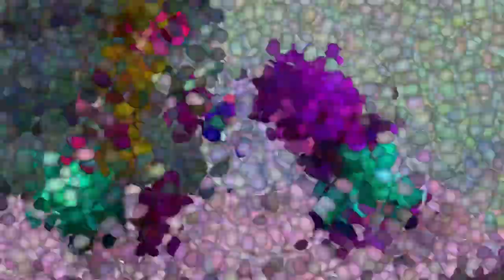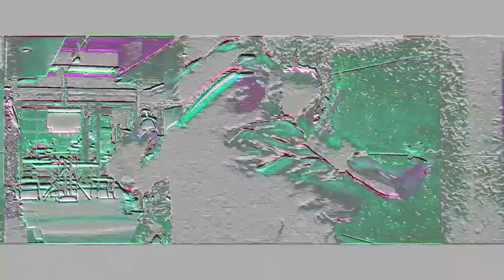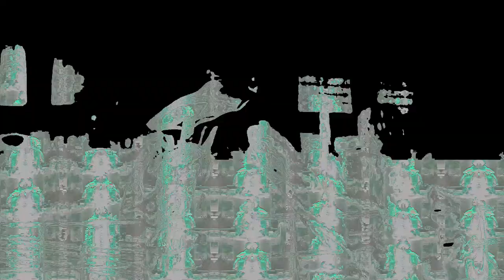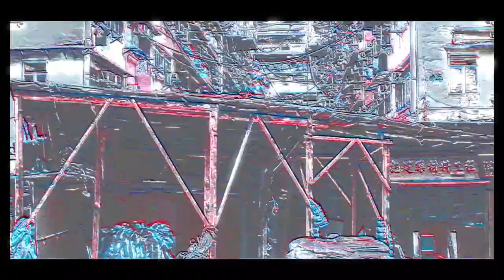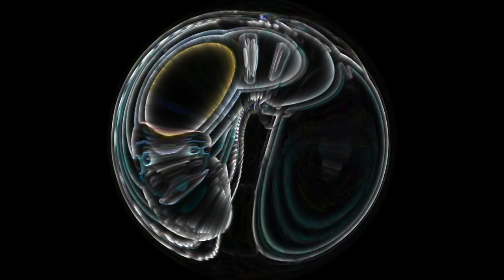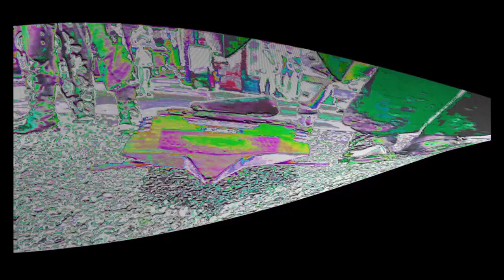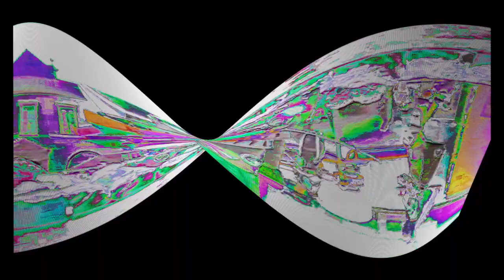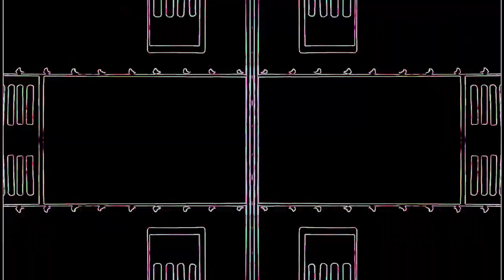Vitamin Delivered 03 - Connor Brown (Side A)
Discover some of the hottest up and comers of the Sydney soundscape was they grace the Vitamin Delivered decks in the all new VITAMIN X.

SIDE A: Vitamin X (Connor Brown)
Connor brown mixing his very own tracks. Presenting a blend of groovy basslines, dreamy melodies and driving drumlines.

SIDE B: Vitamin X (Cul Der Sac)
Cul Der Sac (AKA Paddy Conaghan) lends Vitamin delivered his iconic high energy and driving sound.

Tracklist:
1. Untitled #1 (unreleased)- Connor Brown
2. I Already Told You- Connor Brown
3. Rain Angels (unreleased)- Connor Brown
4. Pixel Drift (unreleased)- Connor Brown
5. What I Need (unreleased)- Connor Brown
6. Dear April remix (unreleased)- Connor Brown X Frank Ocean
7. Hands On remix (unreleased)- Connor Brown X Kanye West
8. Smile for Me (unreleased)- Connor Brown
9. Hungry Like the Wolf remix (unreleased)- Connor Brown X Duran Duran
10. Untitled #2 (unreleased)- Connor Brown
11. Montenegro (unreleased)- Connor Brown